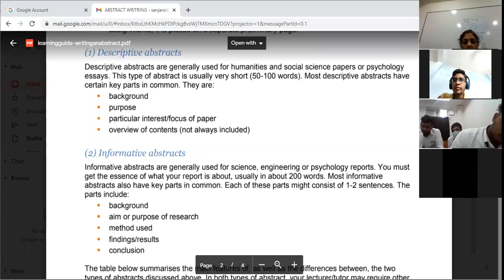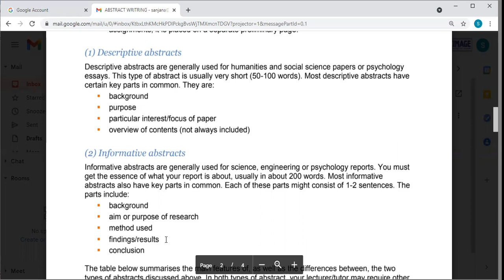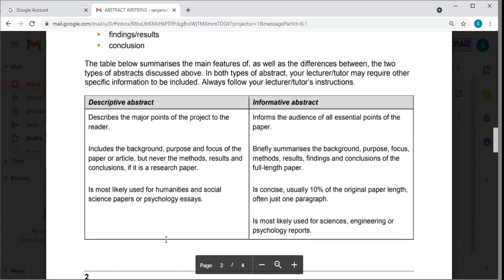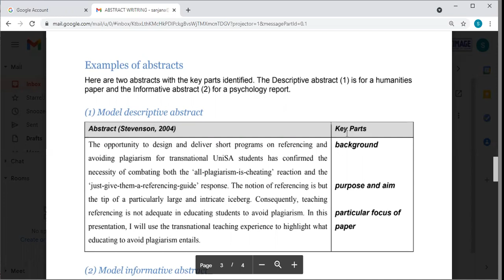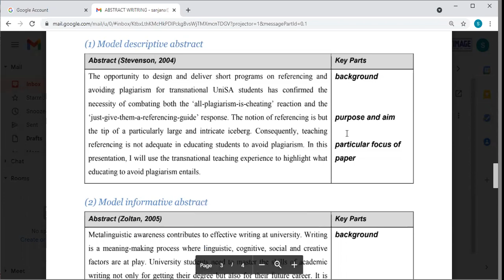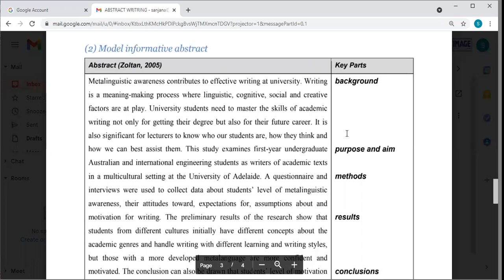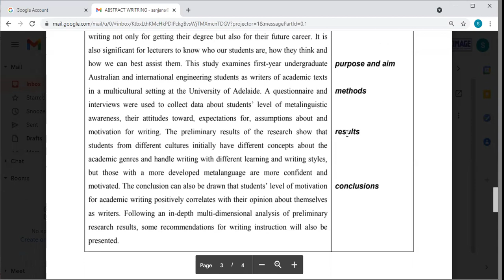Abstract Writing - B.COM 2nd Sem By: Sanjana Sinha Date: 24.09.2021